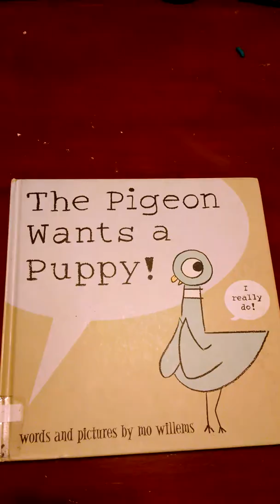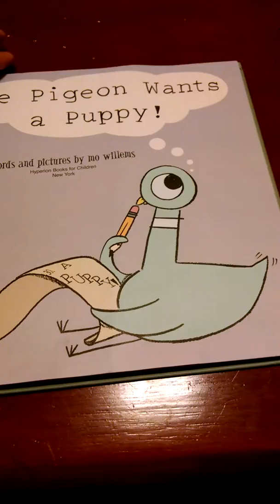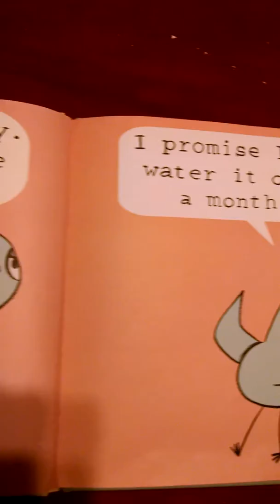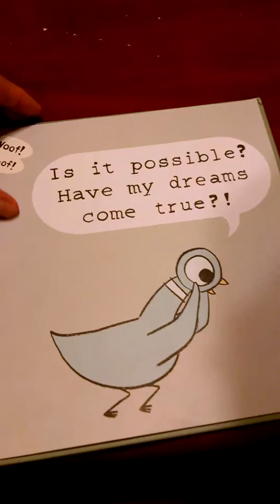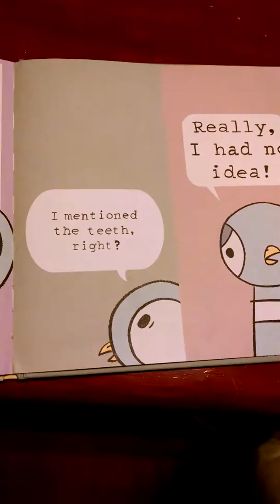Owen reads "The Pigeon Wants A Puppy"